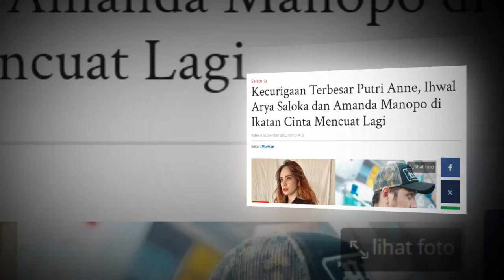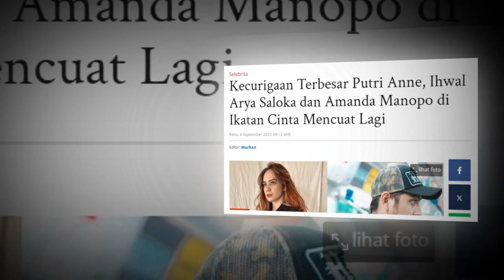Kecurigaan Terbesar Putri Anne, Ihwal Arya Saloka dan Amanda Manopo di Ikatan Cinta Mencuat Lagi